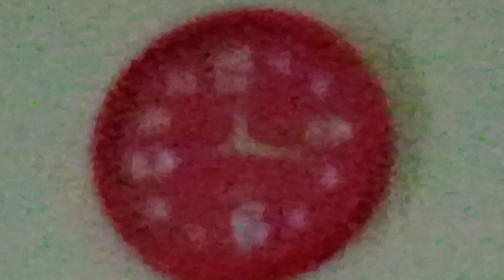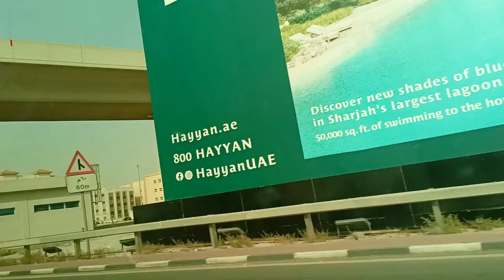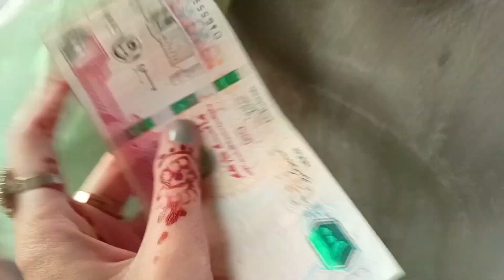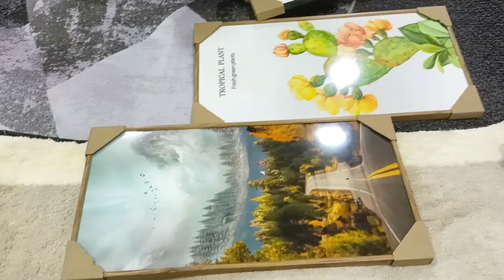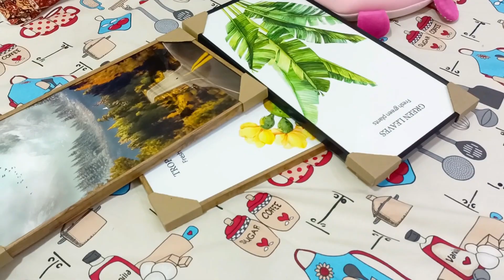Eid Vlog ❤️Baba ney Kaam eidi de yeh zadi 🤔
Eid Vlog ❤️Baba ney Kaam eidi de yeh zadi 🤔| Afnan world entertainment